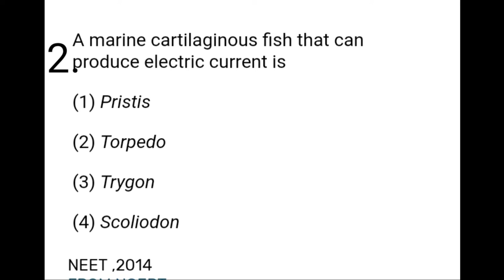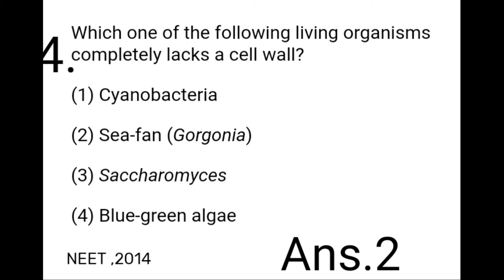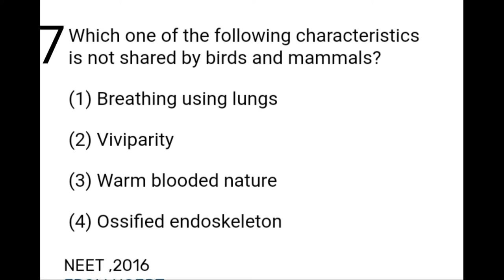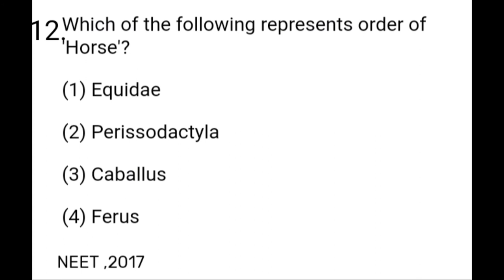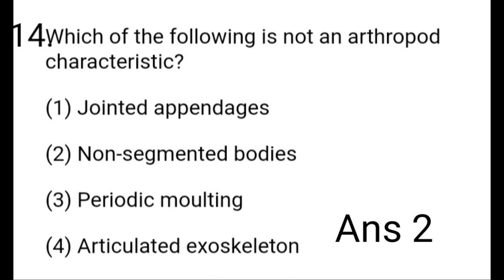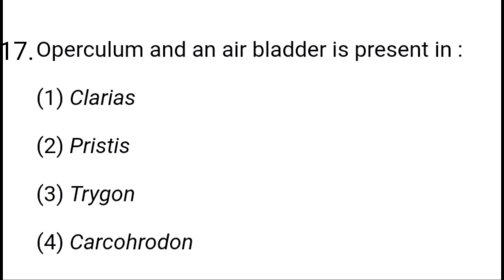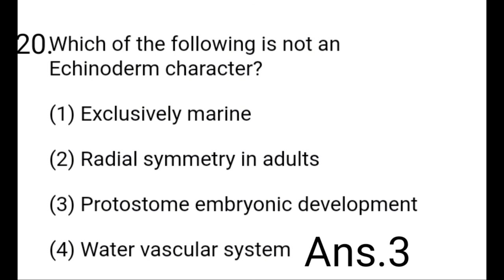1k important question for neet 2021part 3ll Animal kingdom McQ ll NCERT McQ. ll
teligram.group 🔗 links

.thise questions are very helpful for neet 2021 .

These questions are likely to come in neet2021.

Doing these questions will solve the concept of your NCERT book